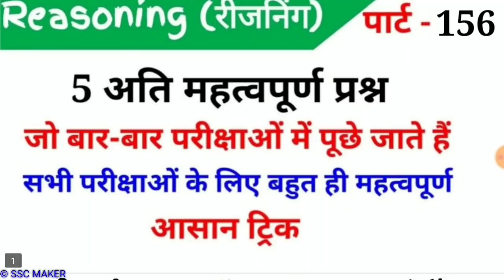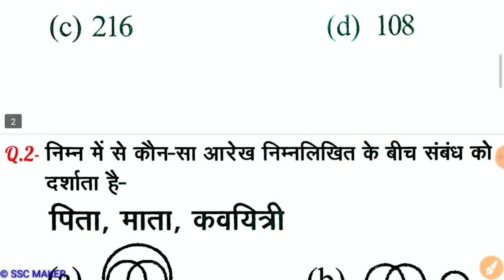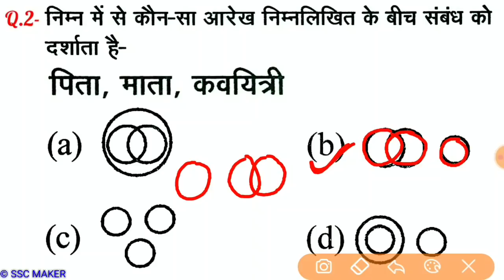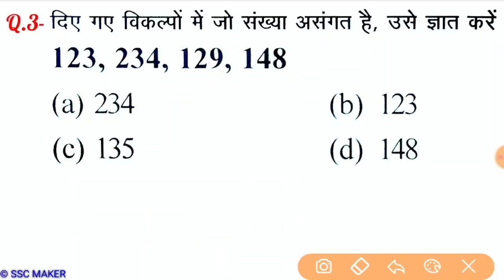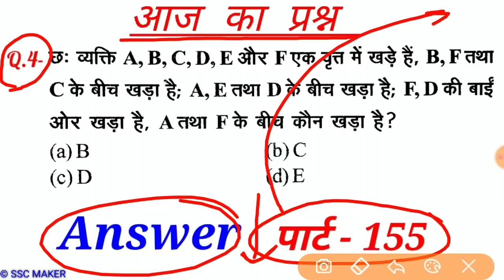Reasoning Part - 156//For-RAILWAY NTPC, GROUP D, SSC CGL, CHSL, MTS, BANK & all exams